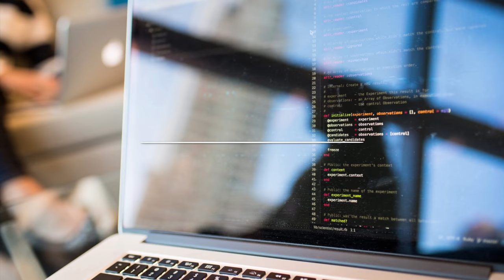11 GOLDEN RULES & BASIC STOCK MARKET IDEAS FOR BEGINNERS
11 GOLDEN RULES & BASIC STOCK MARKET IDEAS FOR BEGINNERS

MONEY CONTROL ID : aswathigunaa, aswathi_guna

BLOGG (Paid Equity Cash & Future Tips Performance)

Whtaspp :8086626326